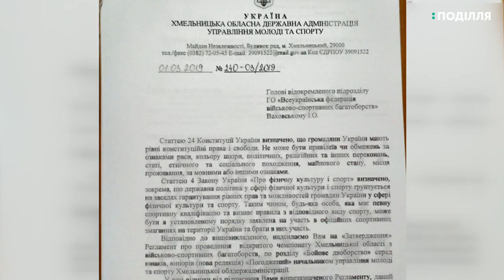Експертизу призначать у досудовому розслідуванні щодо побиття хмельницьких тренерів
Експертизу з встановлення свідків та очевидців призначать у досудовому розслідуванні щодо побиття хмельницьких тренерів школи «Самсон-право». Про це повідомила прес-секретар Хмельницького відділу поліції Людмила Берестовська. За її словами, за фактом побиття спортсменів порушено кримінальне провадження.